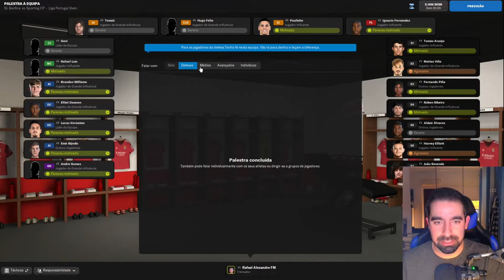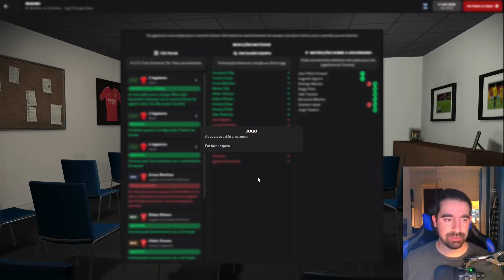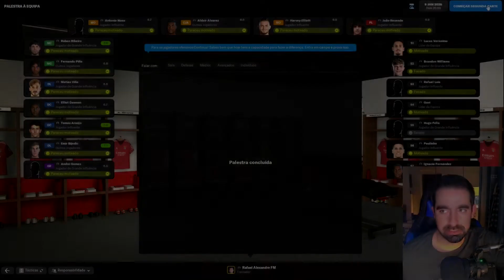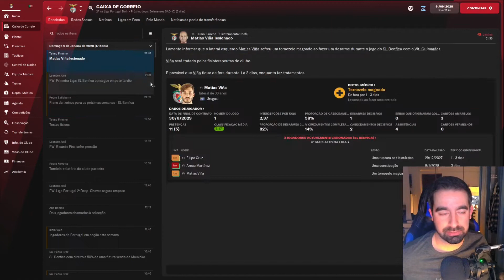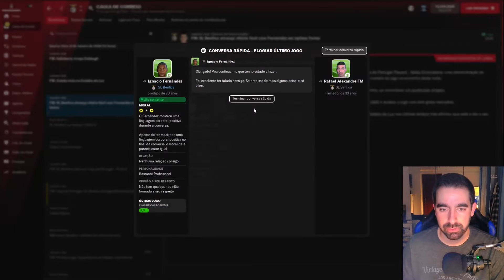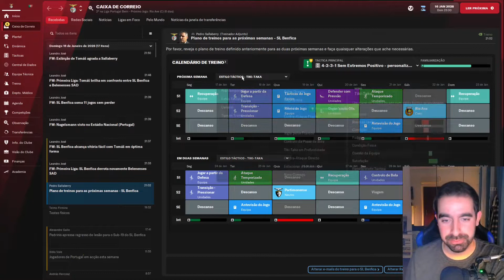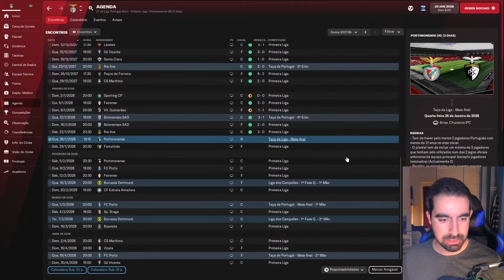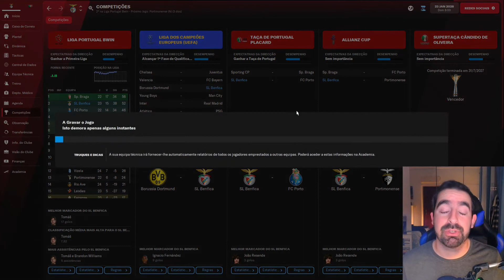Football Manager 2022: Carreira Benfica - T7 - EP6 "Jogos de Janeiro"